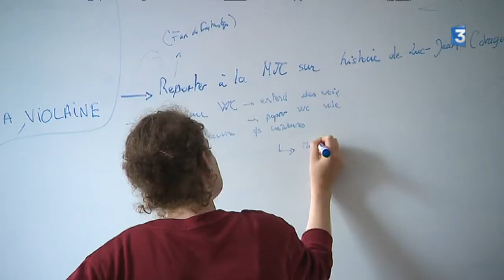Festival Klap Klap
Un festival de ciné pour les enfants.
Avec des films et des projections mais aussi des ateliers pour apprendre tous les métiers du cinoche ! MJC Philippe Desforges de Nancy.